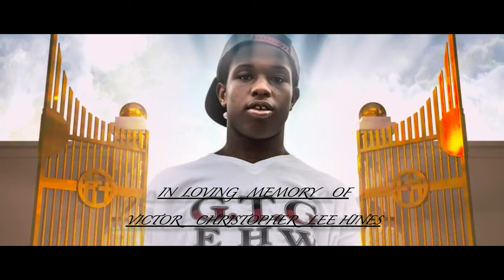Papa Gora - Violence Ft ¡Jay Hill! (Official Music Video)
Directed by Papa Gora
Shot by MGBFilmTv
Edited by Papa Gora, Noir Media, MGBFilmTv
Addition Footage by Mind The Method
Produced by Crewsheff
Mixed & Mastered by Devin Burgess